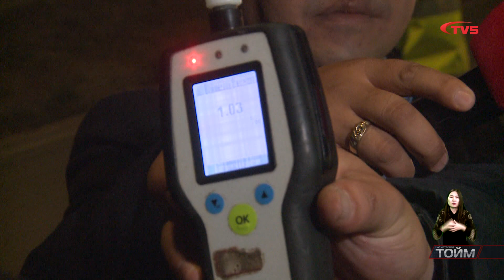"Цаг" хөтөлбөрийн тойм /2023.09.24/